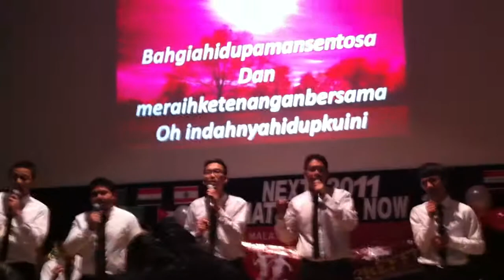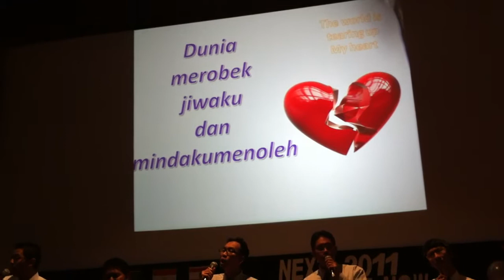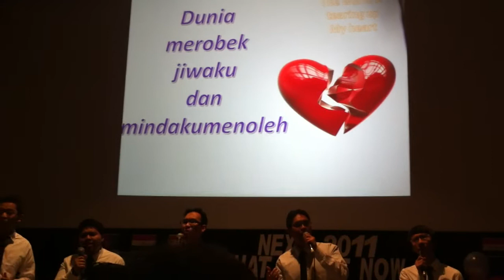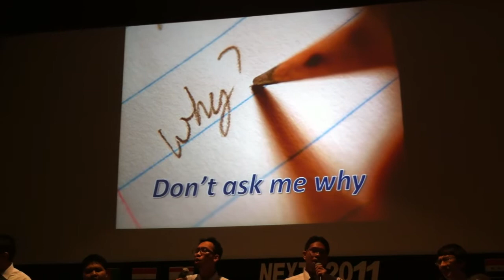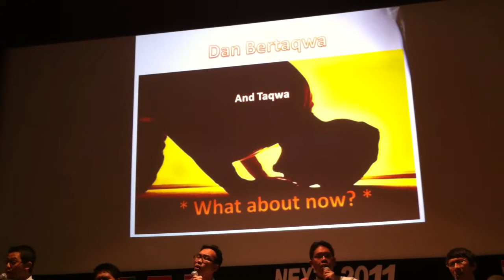Next 2011 - Andalusia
VIdeo of the winner of NEXT 2011. They surely deserve it!